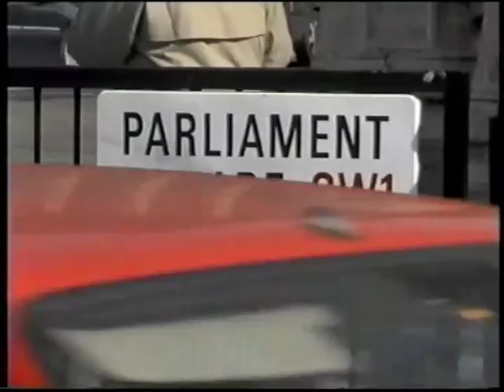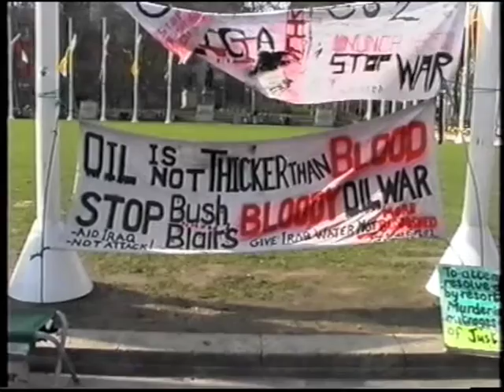All Star Talent - Childrens Presenter Show Reel